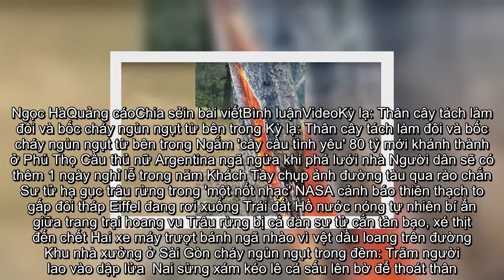✅ Tin chồng đến mù quáng và bài học cay đắng 'mở mắt' cho vợ trẻ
✍ Quảng cáoLà đàn ông thì chuyện bồ bịch, 'say nắng' chẳng có gì phải lạ?10 năm sau ngày cưới, vợ chết lặng khi biết bí mật chồng giấu trong... ngăn ví'Vướng lưới tình' của thư ký nóng bỏng, sếp già thành con nợ, suýt đi tùLỗi tại ai thì tôi cũng đã mất chồng vào tay cô chủ trẻ, biết 'chiều' đàn ôngGái xinh chết lặng nhận ra điều khủng khiếp này sau đêm tiệc với 'soái ca' Chẳng có lí do gì để dư luận xã hội cũng như bản thân tôi bình xét chuyện chị lấy chồng kém tuổi hơn mình, sau những gì chị kể trong câu chuyện Vợ choáng váng phát hiện sự thật cay đắng về 'chị kết nghĩa' của chồng. Bởi tình yêu, như chị nói, nó có con đường riêng, có quan điểm riêng mà chỉ người trong cuộc mới có quyền phán xét, quyết định.    Điều đáng bàn ở đây là chị vì quá yêu thương chồng, đặt hết tình cảm vào anh ấy mà không màng đến những thay đổi của chồng đối với mình khi vợ chồng gần gũi cũng như thời gian chồng xa cách vì đi nâng cao tay nghề ở trong miền Nam.   Bây giờ thì hậu quả không mong muốn đã xảy ra, ...